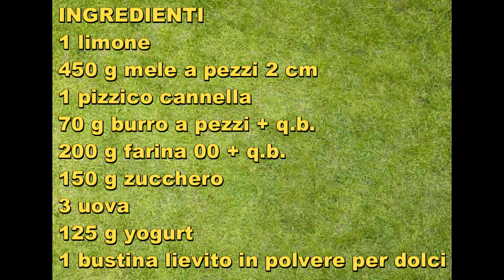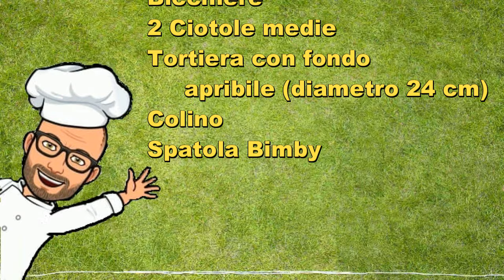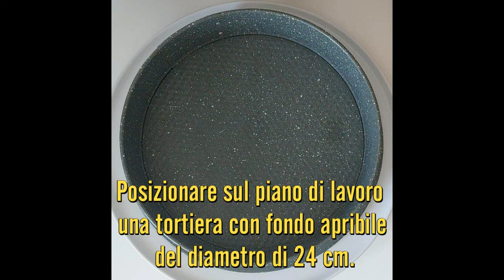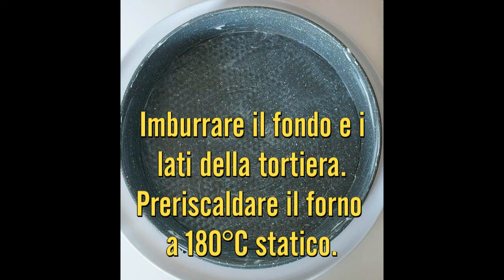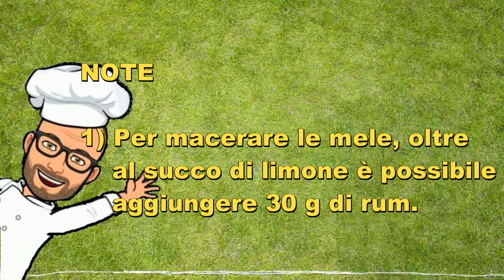Torta di mele e yogurt Bimby Tm6 Tm5 Tm31 Tm21 Thermomix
La torta di mele e yogurt è un dolce molto soffice e delicato; è profumata e rimane morbida a lungo.

La preparazione ed i passaggi della ricetta sono molto semplici, e anche gli ingredienti sono pochi e facili da trovare in casa.  Può anche essere considerata una ricetta svuota frigo o di riciclo.

E' ottima per colazione o per merenda ma sarà sicuramente molto gradita anche dai nostri ospiti, accompagnata da una pallina di gelato alla vaniglia.